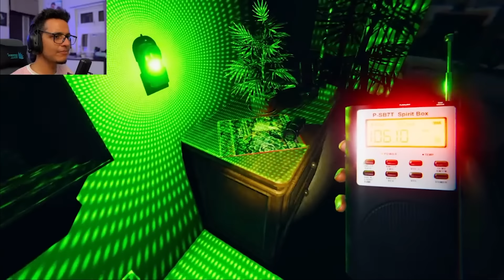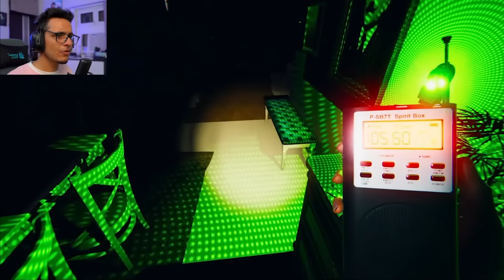I Found a Talking Ghost in Phasmophobia!! My Best Game Ever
Today we are playing Phasmophobia. This is a game where we are a ghost buster and we have to find out the type of ghost in a house.